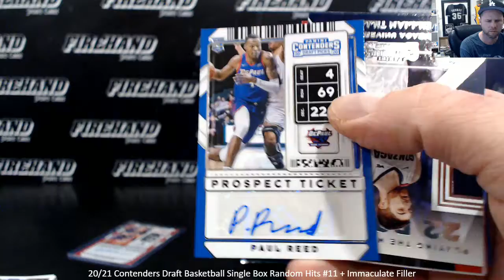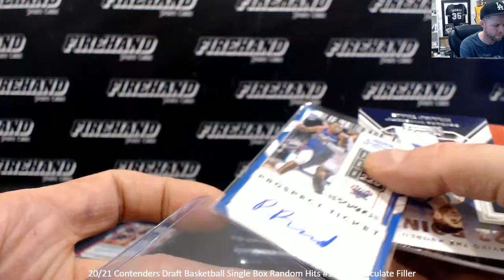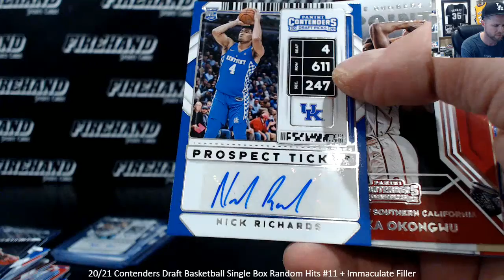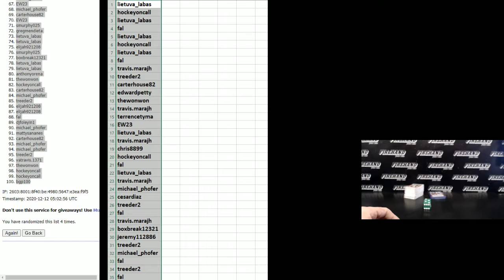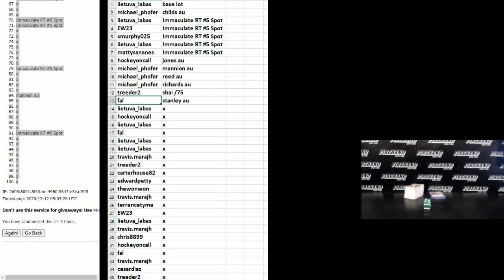20/21 Contenders Draft Basketball Single Box Random Hits #11 + Immaculate Filler ~ 12/11/20